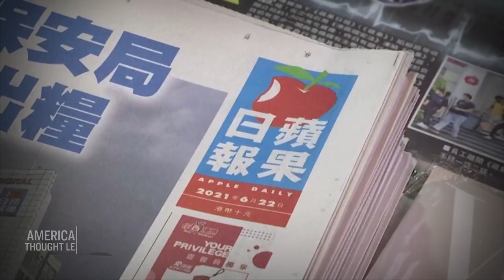The China Model Delusion & the West’s Useful Idiots—Former Apple Daily Columnist Simon Lee | TEASER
🔵 A Documentary by The Epoch Times, reveals the truth that has been hidden from the American people.

“Jimmy [Lai] once told me, ‘The fight for freedom is a very lonely pursuit…You have to be prepared to be very lonely.’”

Simon Lee was a successful businessman in Hong Kong and a columnist at Jimmy Lai’s Apple Daily newspaper for over a decade before he was forced to escape Hong Kong.

We discuss Hong Kong's future and the deadly illusion of “the China model.”

China is currently facing a real estate bubble collapse worse than the 2008 financial crisis, Lee argues. In this episode, he breaks down what he sees hidden between the lines of Beijing’s propaganda messaging.

LATEST EXCLUSIVE EPISODES:

'This Is the Government Colluding With Big Tech'—AG Jeff Landry on the First Amendment Lawsuits He's Leading

Trafficking Survivor Eliza Bleu: How My Abuser Preyed on My Vulnerabilities

‘The Vaccine-Injured Are Being Ignored’—Dr. Pierre Kory on Vaccine Injury Syndrome and the Suppression of Early COVID Treatment

Dr. Harvey Risch: Why Are Vaccinated People Getting COVID at Higher Rates Than the Unvaccinated?

Betsy DeVos: Why the US Department of Education Should Be Abolished

Genetic COVID Vaccines May Damage Children’s Innate Immunity?—Dr. Paul Alexander

‘The Pandemic of Cowardice’—Zuby Talks Transgender Athletes in Women’s Sports, COVID Disinformation, Roe v. Wade

EXCLUSIVE: Governor Kristi Noem Reflects on Faith, Family, and Difficult Choices in Times of Crisis

Whistleblower Jodi Shaw: How CRT Training Is a Violation of Civil Rights Law

Mattias Desmet: ‘Mass Formation’ Hypnosis and the Rise of Technocratic Totalitarianism

​​'We Don't Have America Anymore'—Dr. Naomi Wolf on CCP-Style Technocratic Authoritarianism in the US

The China Model Delusion and the West’s Useful Idiots—Former Apple Daily Columnist Simon Lee